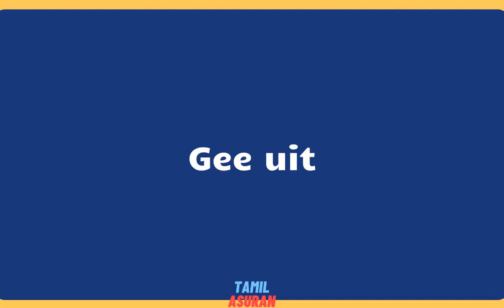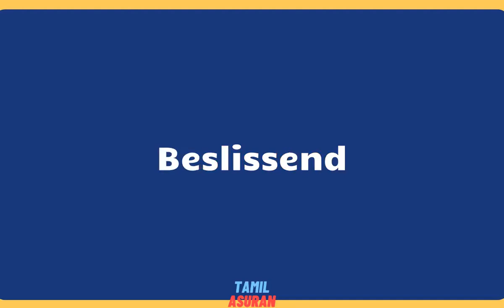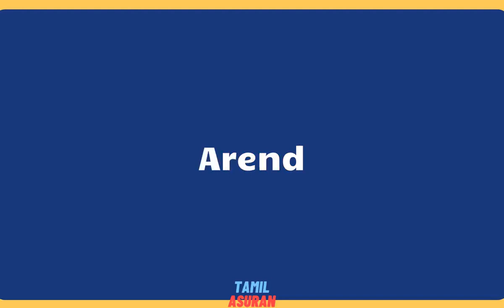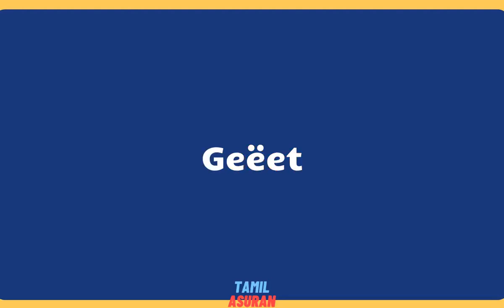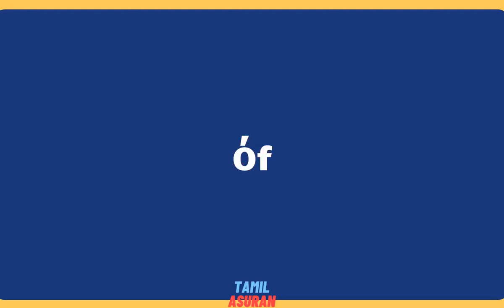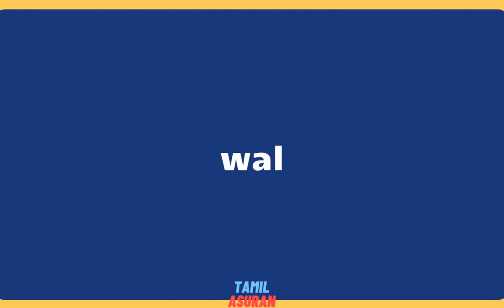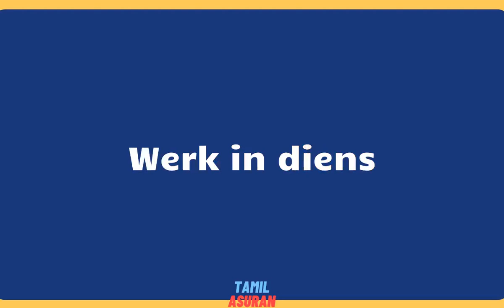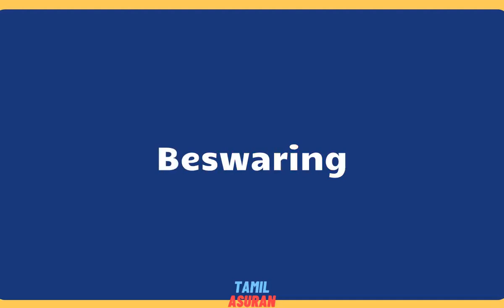10,000 Afrikaans Words List - PART 12 | learn afrikaans online | afrikaans to english